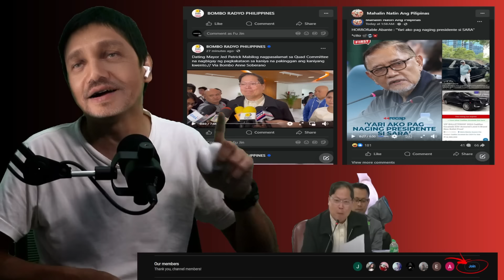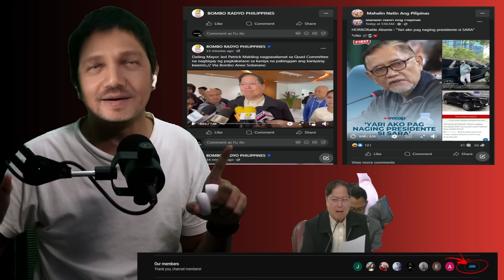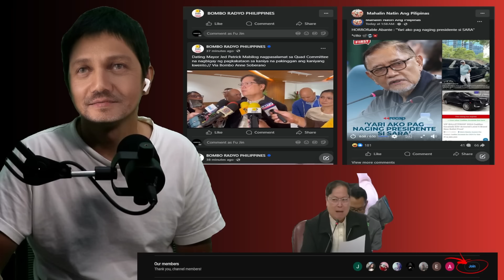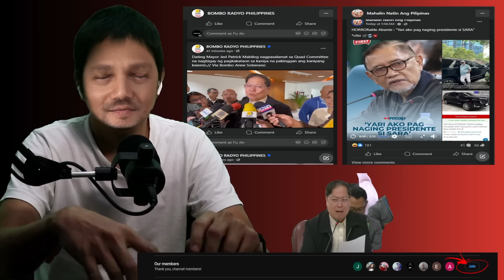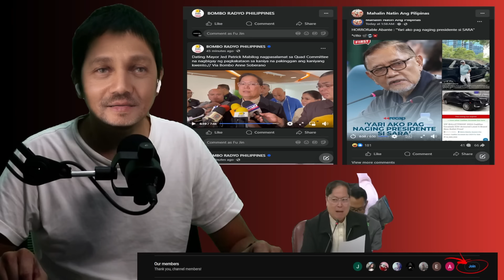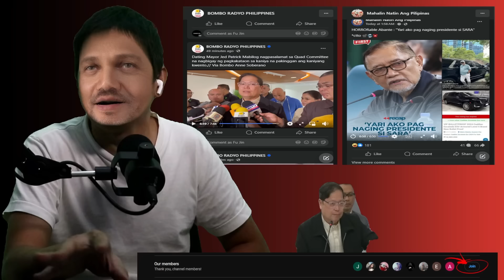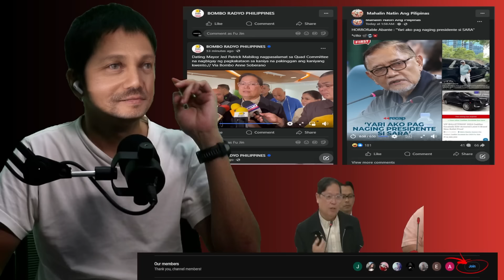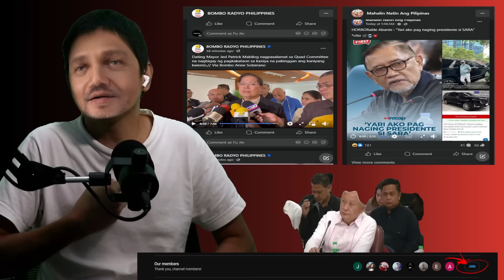ABANTE KABADO NA! YARI AKO PAG NAGING PRES SI SARA MGA ASO NI TAMBA PINAIYAK SI MAYOR MABILOG!